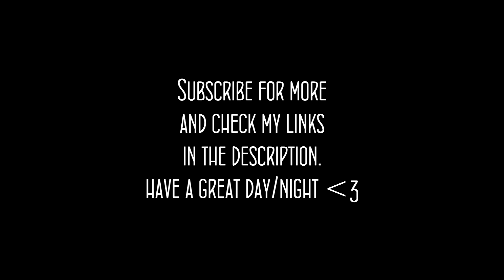Super Mario Galaxy - Gusty Garden Galaxy (Piano Cover) (Solo Audio)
♪ Sheets were made by Olimar12345 from NinSheetMusic.org . ♪